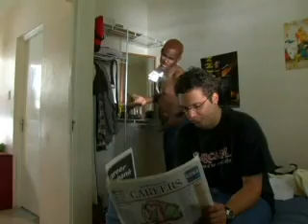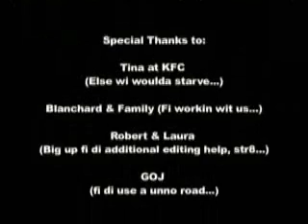"Joe"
A short film that I wrote and directed in (2006 ?). So far it's been shown at the Flashpoint film festival here in Jamaica where it got a pretty decent response. Open to "Creative" criticism.